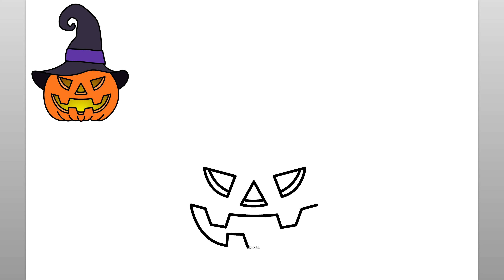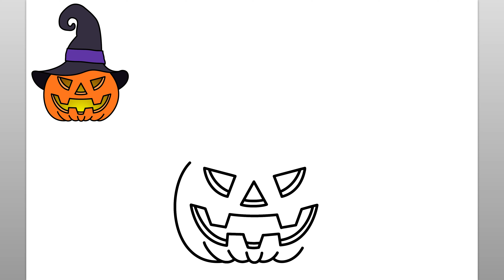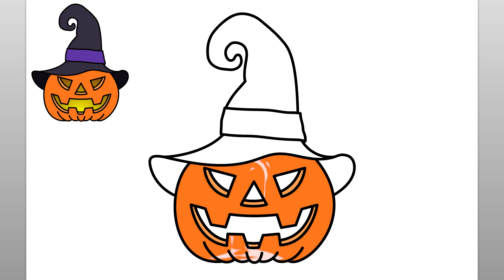How To Draw A Pumpkin Witch (Easy Drawing Tutorial)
Learn how to Learn how to draw a pumpkin witch with this easy drawing tutorial.

como desenhar
እንዴት እንደሚሳል
كيف ترسم
Ինչպես նկարել
necə çəkmək
nola marraztu
কিভাবে আকে
як маляваць
kako crtati
как да рисувам
ಹೇಗೆ ಸೆಳೆಯುವುದು
com dibuixar
сурет салу
sa unsa nga paagi aron sa pagkalos
mmene kudzatunga
如何画
如何畫
nzira yekukwevera
කොහොමද අඳින්නේ
그리는 방법
kako nacrtati
çawa bikujin
hvordan man tegner
ako kresliť
kako narisati
Kiel desegni
kuidas joonistada
Paano Gumuhit
kuinka piirtää
como deseñar
sut i dynnu
როგორ დავხატოთ
איך לצייר
hogyan rajzolj
esi ise
ווי צו ציען
cara menggambar
描く方法
cara nggambar
របៀបគូរ
ວິທີການແຕ້ມ
duci
kā zīmēt
kaip piešti
wéi zeechnen
како да црташ
എങ്ങനെ വരയ്ക്കണം
kif tfassal
me pehea ki te utu
कसे काढावे
хэрхэн зурах
څنګه رسم
چطوری طراحی کنیم
jak narysować
ਕਿਵੇਂ ਖਿੱਚਣਾ ਹੈ
кантип тартат
cum să atragă
как нарисовать
le auala e faalatalata
Како цртати
ho hohela joang
ڪئين ٺاهيو
வரைவது எப்படி
jak kreslit
ఎలా గీయాలి
nasıl çizilir
як намалювати
indlela yokudweba
indlela ukudwebadraw a fish jumping out of the water with this easy drawing tutorial.

como desenhar
እንዴት እንደሚሳል
كيف ترسم
Ինչպես նկարել
necə çəkmək
nola marraztu
কিভাবে আকে
як маляваць
kako crtati
как да рисувам
ಹೇಗೆ ಸೆಳೆಯುವುದು
com dibuixar
сурет салу
mmene kudzatunga
如何画
如何畫
nzira yekukwevera
කොහොමද අඳින්නේ
그리는 방법
kako nacrtati
çawa bikujin
hvordan man tegner
ako kresliť
kako narisati
Kiel desegni
kuidas joonistada
Paano Gumuhit
kuinka piirtää
como deseñar
sut i dynnu
როგორ დავხატოთ
איך לצייר
hogyan rajzolj
esi ise
ווי צו ציען
cara menggambar
描く方法
cara nggambar
របៀបគូរ
ວິທີການແຕ້ມ
duci
kā zīmēt
kaip piešti
wéi zeechnen
како да црташ
എങ്ങനെ വരയ്ക്കണം
kif tfassal
कसे काढावे
хэрхэн зурах
څنګه رسم
چطوری طراحی کنیم
jak narysować
ਕਿਵੇਂ ਖਿੱਚਣਾ ਹੈ
кантип тартат
cum să atragă
как нарисовать
Како цртати
ho hohela joang
ڪئين ٺاهيو
வரைவது எப்படி
jak kreslit
ఎలా గీయాలి
nasıl çizilir
як намалювати
indlela yokudweba
indlela ukudweba